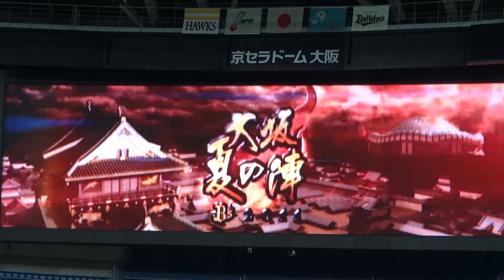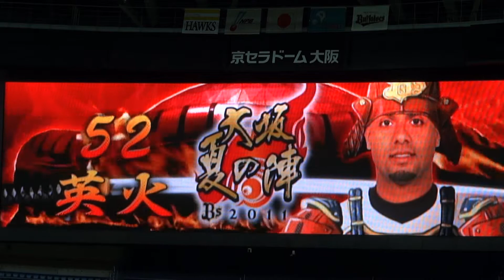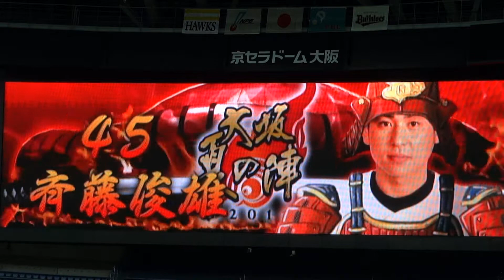110702 大坂夏の陣 オリックス・バファローズ スタメン映像ビジョン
平成23年7月2日（土）、大坂夏の陣として企画された京セラドームでの猛牛軍（オリックス・バファローズ）対鷹軍（ソフトバンクホークス）。猛牛軍スタメン発表の映像ビジョンは今年も鎧甲着用の戦国風にアレンジされたものが流されました。